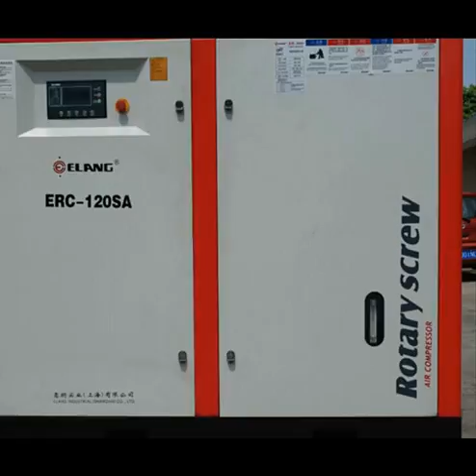315KW Industrial Air compressor Prices uk